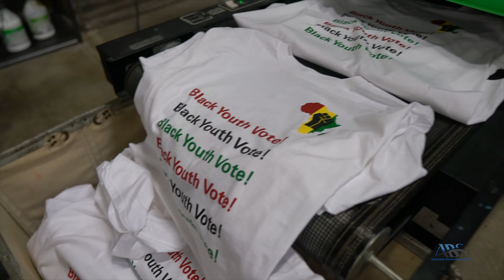Random Thoughts at ABS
Enjoy ABS’ (Accurate Business Systems) daily video log of the only African-American Female-owned UNION Print Shop in South Florida. Follow us through our journey as we make printing miracles happen.

For all of your business needs go to our website above